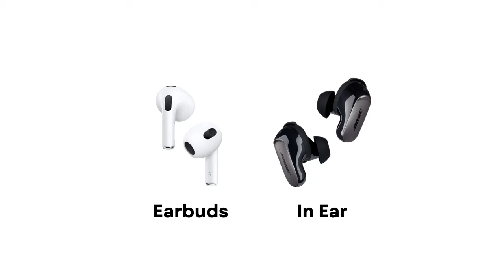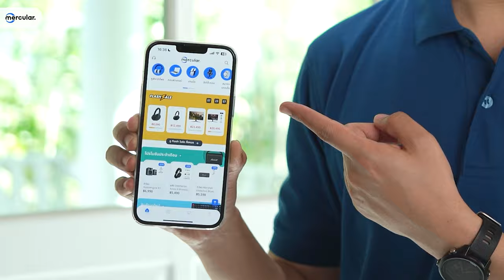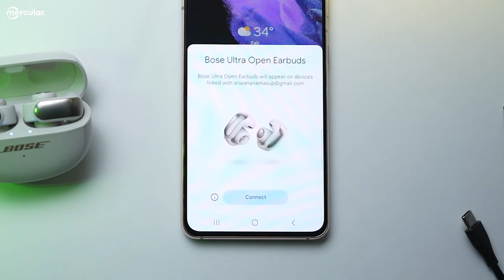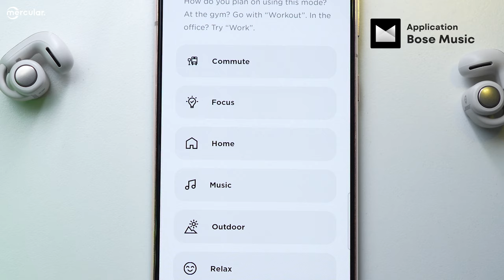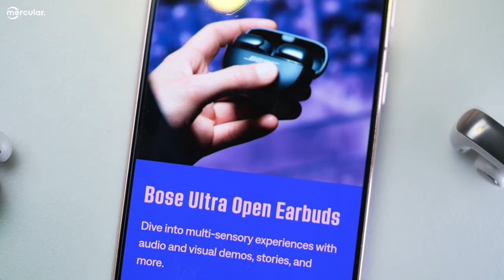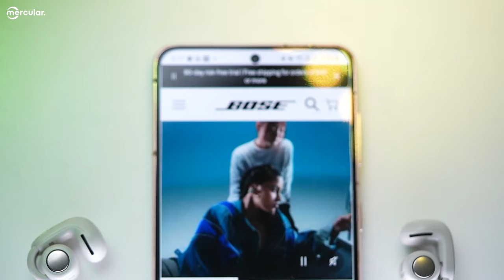รีวิว Bose Ultra Open Earbuds - หูฟัง Open Earbud ที่ใส่สบายเหมือนไม่ได้ใส่ นวัตกรรมใหม่จาก Bose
นอกจากหูฟัง In Ear และ Earbuds ที่เป็นที่นิยมในปัจจุบัน เทรนด์ของหูฟังที่เป็นแบบ Open Ear ก็กำลังได้รับความนิยมมากขึ้น ด้วยความที่สวมใส่สบาย ได้ยินเสียงรอบข้างในขณะที่ฟังเพลงไปด้วย โดยหูฟังที่เราหยิบมารีวิวในวันนี้เป็นหูฟังนวัตกรรมใหม่ Bose Ultra Open Earbuds ที่มีดีไซน์และการสวมใส่ที่โดดเด่น รวมไปถึงเทคโนโลยี Open Ear ได้ยินเสียงรอบข้างในขณะที่ฟังเพลง กับราคา 11,490 บาท

หูฟัง Bose Ultra Open Earbuds ราคา 11,490 บาท

0:00 Introduction
1:47 Unboxing
2:00 ภาพรวมและดีไซน์
3:10 การสวมใส่
3:35 การกันน้ำและแบตเตอรี่
3:59 การควบคุม
4:10 การเชื่อมต่อ
4:50 Bose Immersive Audio
5:16 แอปพลิเคชัน Bose Music
5:48 ไมโครโฟน
6:20 รีวิวเสียง
7:32 สรุป